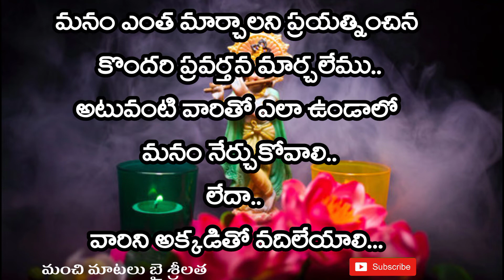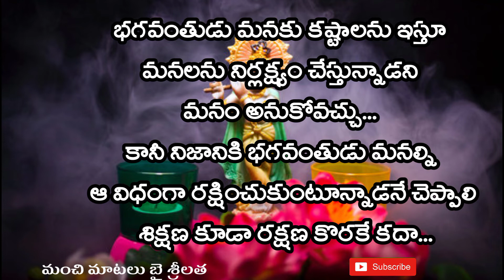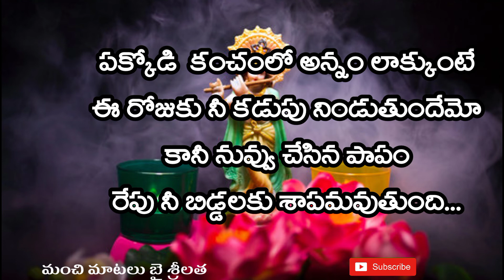జీవిత సత్యాలు|| Super 👌 telugu motivational quotes||Inspirational quotes||Manchi Maatalu by Srilatha